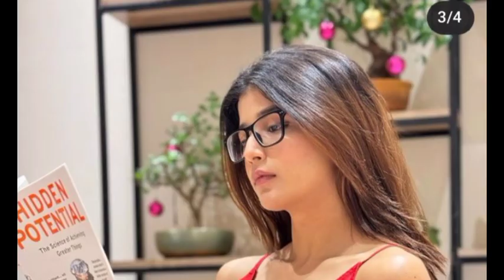अभीरा और अरमान करने वाले हैं सीक्रेट मुलाकात